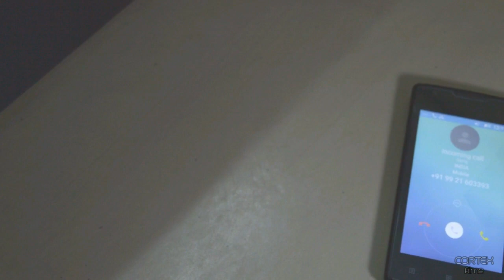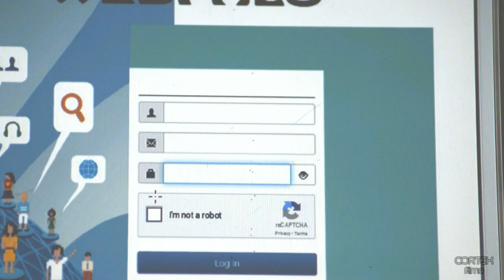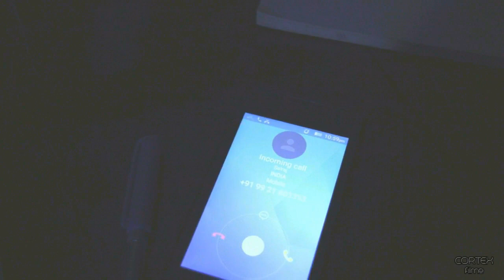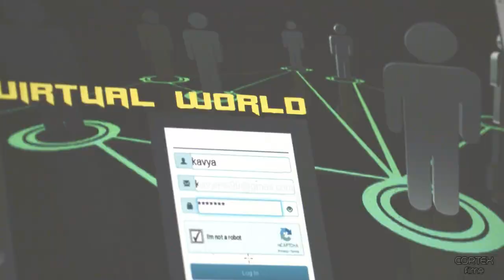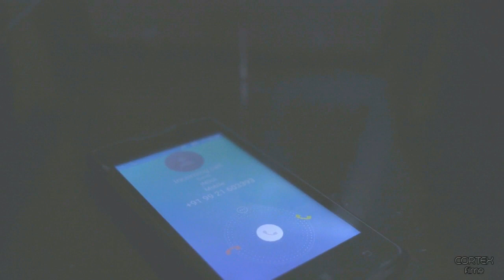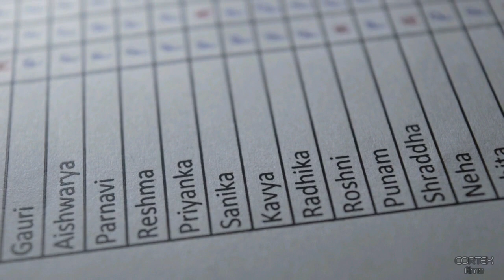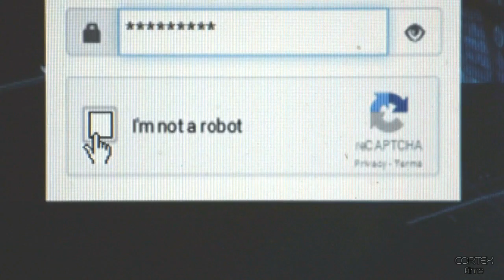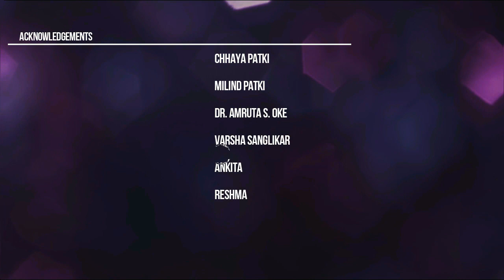Short Film 'Connecting' (Marathi)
This short film takes viewers through the journey of a character ‘Kavya’ as she immerses herself into ‘social’ networking, while moving away from the real social world. This fictional story, packs a vital message for every individual, coaxing us to pause for a moment and introspect upon what our lives are actually leading towards. Watch it, like it, share it, and most importantly, ask yourself – “How human am I?”

According to a survey quoted by Gaille (2013), about 350 million social media users are addicted to social networking sites, the statistics being more prominent for those aged between 16 – 25 years. Almost 60% of these are females. An attempt of Psychology lecturer and amateur filmmaker Dr. Sairaj M. Patki and his students Priyanka Maheswran and Sanika Autade, this debut short film highlights the growing over-dependence on virtual interpersonal bonds, while the social fabric withers further.

Sairaj M. Patki

PROJECT ASSISTANT
Priyanka Maheswran

CAST
Sanika Autade (Kavya)
Milind Patki (Kavya’s father)
Sanika Autade, Priyanka Maheswran, Manali Chandan (Kavya’s friends)

CONCEPT
Sairaj M. Patki

D.O.P.
Sairaj M. Patki

EDITING
Sairaj M. Patki

MAKE-UP
Sairaj M. Patki

ACKNOWLEDGEMENTS
Chhaya Patki, Milind Patki, Dr. Amruta S. Oke, Varsha Sanglikar, Ankita, Reshma